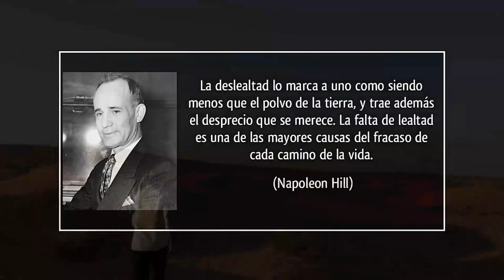Las 21 Leyes Irrefutables del Liderazgo de John C. Maxwell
-Capacitación para Networker | Productos | Eventos y mas.
Para consultas, con la persona que te invitó y si no tienes, escríbenos.